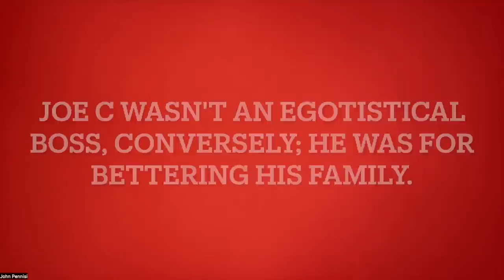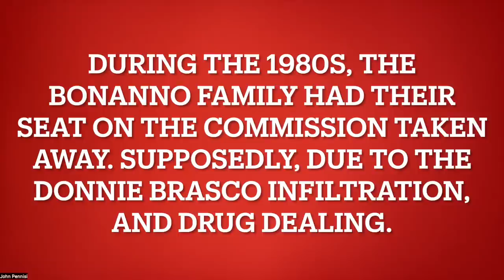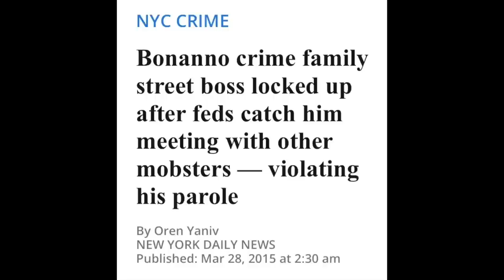Bonanno Captain Shelved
In 2016, acting Bonanno boss Joe Cammarano made the decision to shelf Pete Lovaglio, a captain in the family. Excerpts of that conversation, recorded by Lovaglio, are discussed in this video.